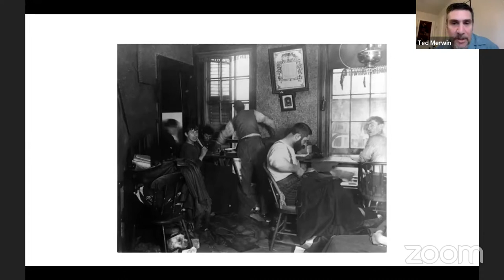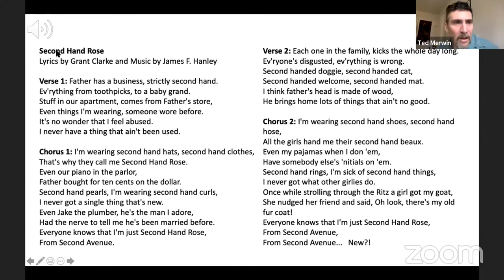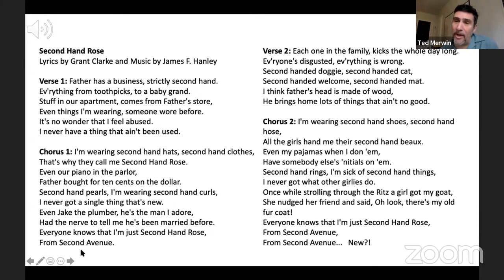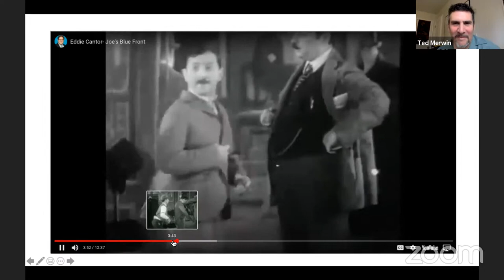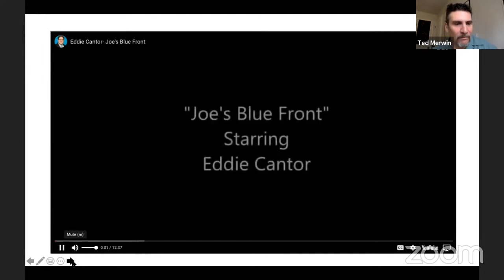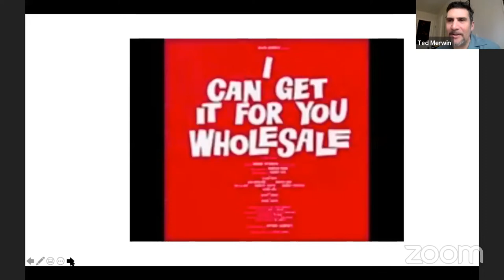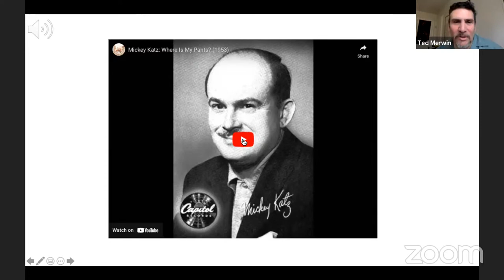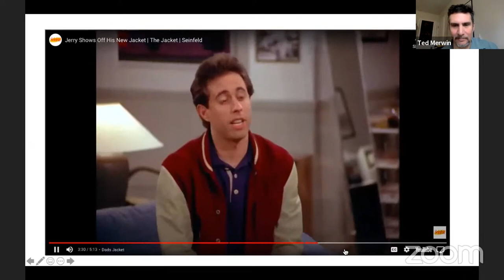Lunch & Learn: Bare Necessities with Dr. Ted Merwin | January 17, 2023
In this three-session series, Dr. Ted Merwin will discuss how the basic needs of human existence became central themes of Jewish comedy. Having struggled mightily throughout their history, Jews arrived in America with both a boundless faith in the benefits of freedom and an underlying set of insecurities about what it meant to make it in capitalist society. As they became more affluent as a group but still strove to retain their religious and ethnic distinctiveness, these tensions enabled Jews to rise to the top as pre-eminent creators of popular culture.